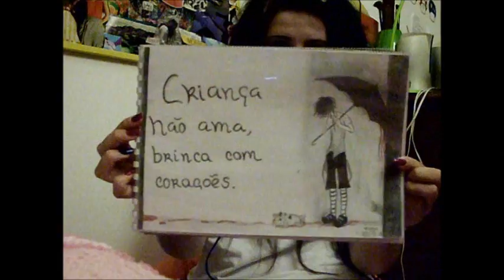Maggie Scream! My drawings (II) ♥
Song: Lil Wayne Ft. Bruno Mars - Mirror